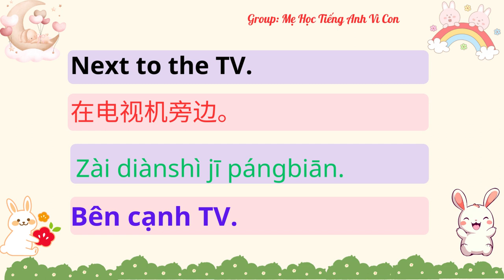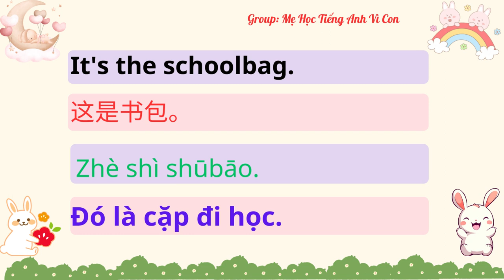Bài 9: On the chair | 在椅子上吗？